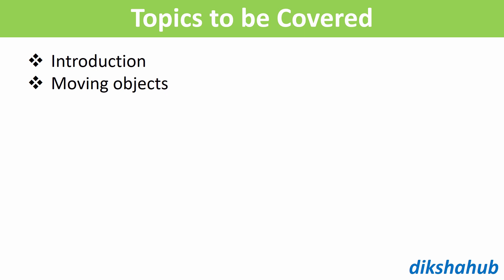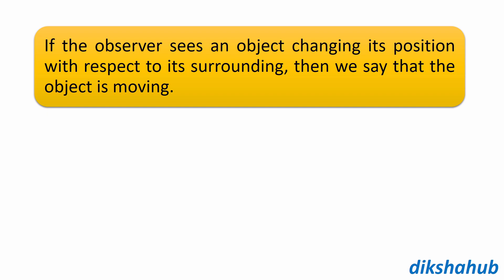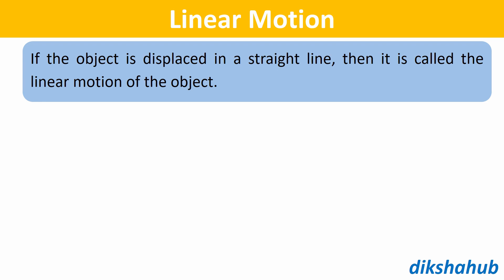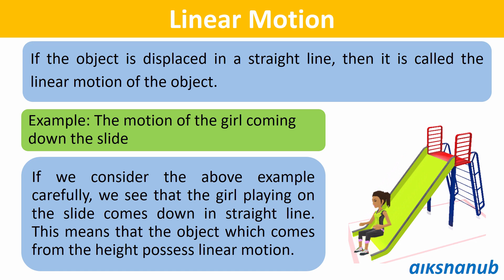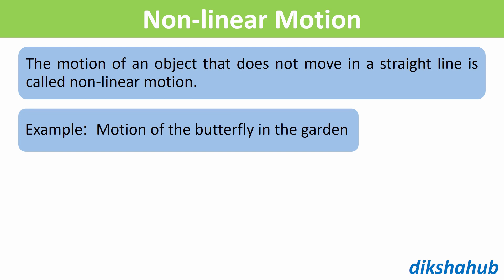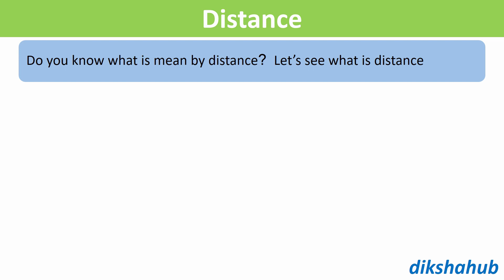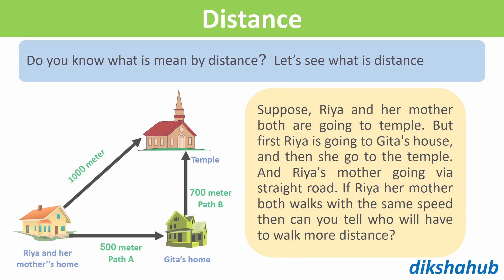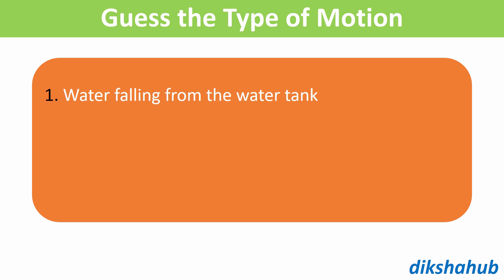Class 6 - Chapter 9 - Motion and Types of Motion | Maharashtra state board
Class 6 – Chapter 9 - Motion and Types of Motion
About Channel:
As you can see my channel publishes videos on educational content in Marathi and English language and daily quiz questions. Here you will find a variety of videos showcasing the deep knowledge about science.
About this video:
This video is about Motion and Types of Motion book exercise
In this video, we will see What is motion? What are the types of  motion with numerical
Please do not forget to:
(3) If you like this leave a nice positive comment in the comment section.